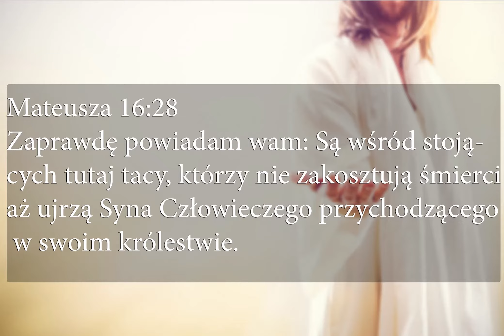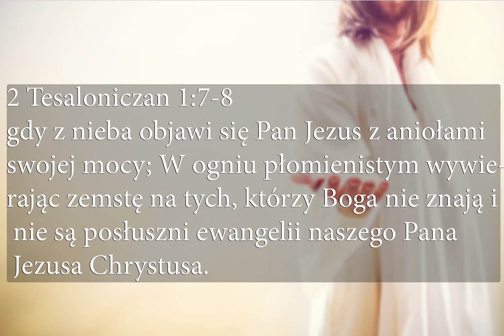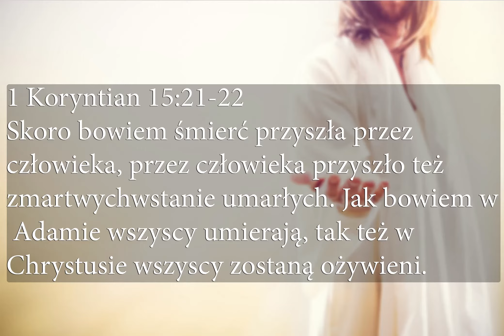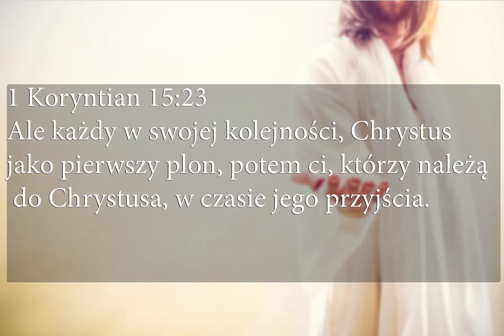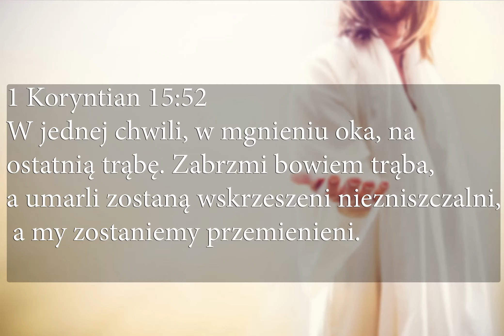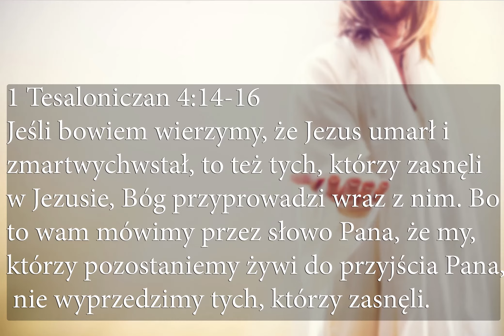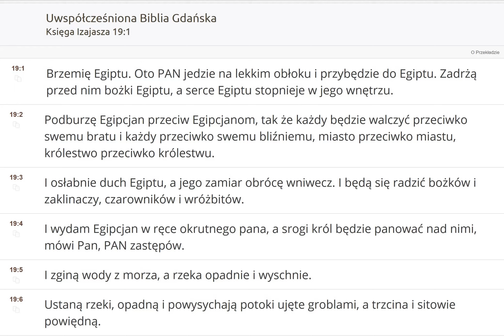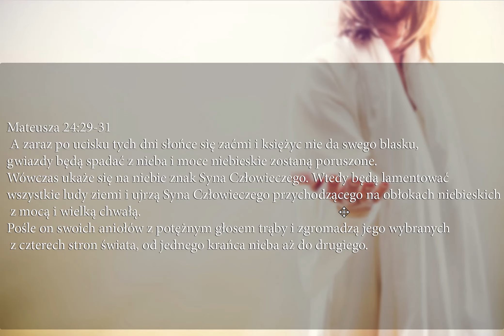Pan Jezus wyraźnie powiedział kiedy miał znowu przyjść #6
Jakie wydarzenia miały mieć miejsce podczas drugiego przyjścia Pana Jezusa Chrystusa?

Hbr 9:27-28: "A jak jest postanowione ludziom raz umrzeć, a potem sąd; Tak też Chrystus raz ofiarowany na zgładzenie grzechów wielu, drugi raz ukaże się bez grzechu tym, którzy go oczekują dla zbawienia."